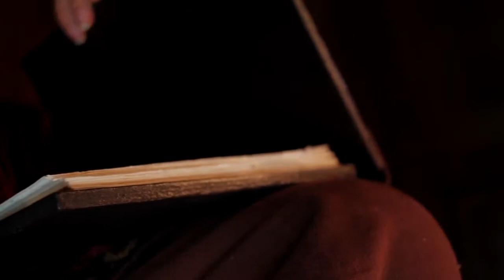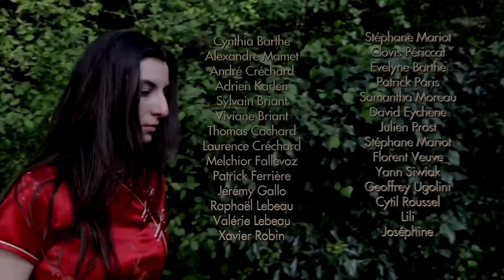Kaliderson 9-2 La porte des mondes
Kaliderson - L'exode des enfants esclaves - Saison 5
Chapitre 9 : Le fantôme et l'aveugle
Episode 2 : La porte des mondes

Merci à tous ceux qui nous soutiennent et nous suivent !!!

© Malouva Production - 2017